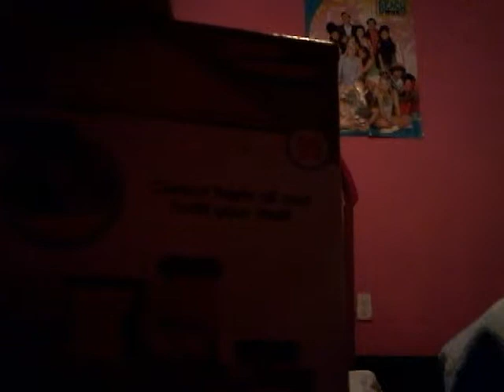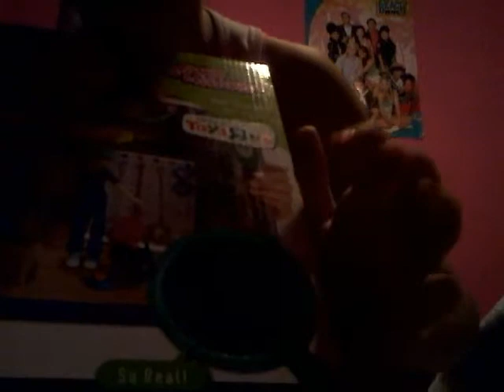Baby dolls : christmas day with emma and mia